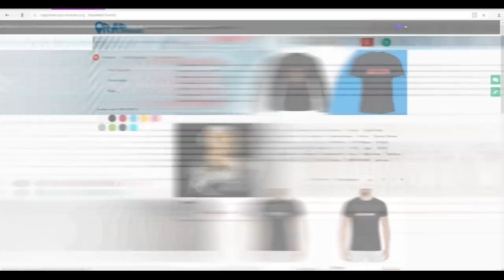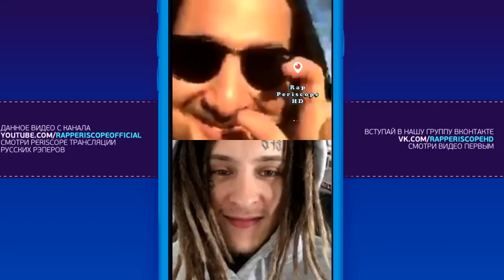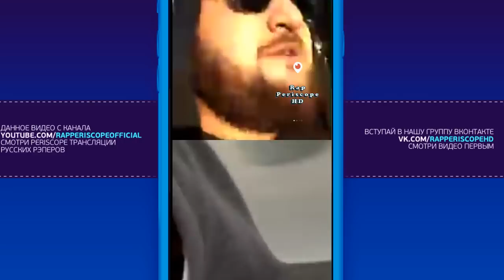Kizaru Кастинг поездка в Барселону , Почему не ведет прямые эфиры, (11.4.2018)